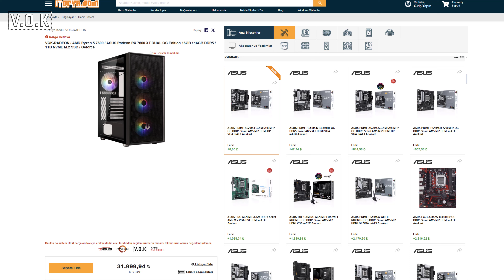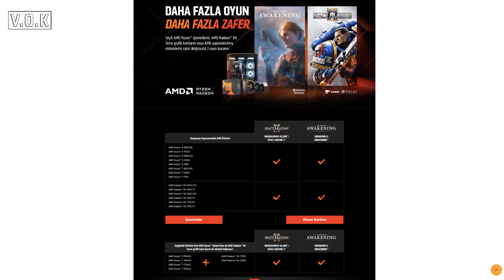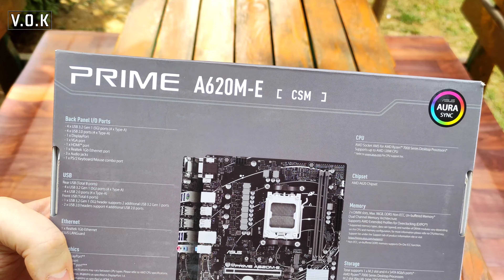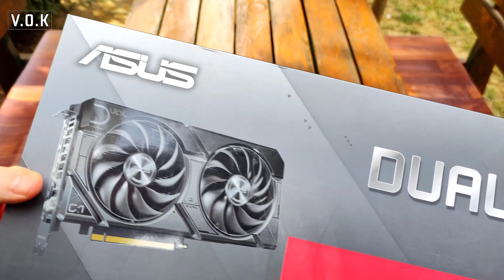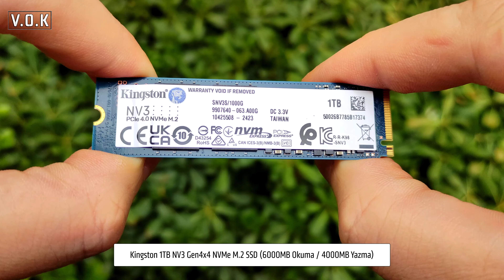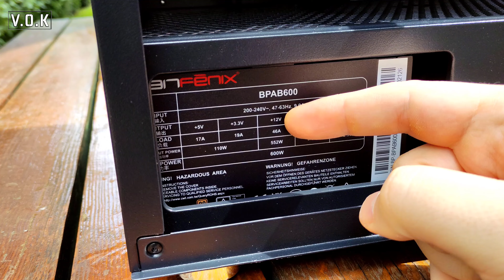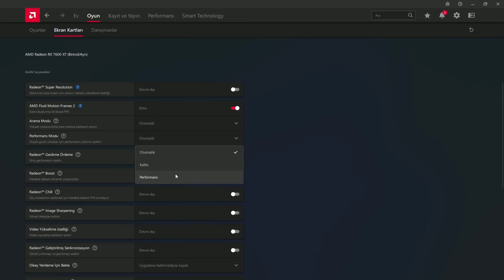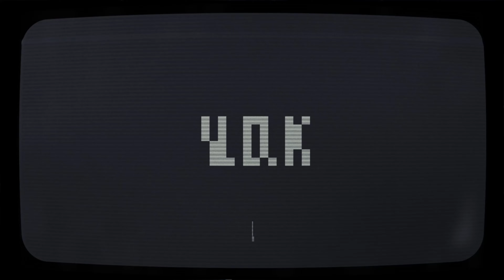ASUS DUAL RX 7600 XT 16GB Ekran Kartı İle AFMF 2 Testleri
Ürünleri bana gönderdiği için İtopya'ya teşekkür ediyorum.

AMD'nin yeni AFMF 2 Grafik Teknolojisini ASUS Bileşenlerden oluşan sistemle test ettik ve oyunlarda nasıl bir fark oluşturduğunu canlı şekilde ekrana getirdik. VOK RADEON olarak, tavsiye edilen OEM parçalarla oluşturduğumuz bu sistem, daha önceki sistemlerimiz gibi fiyat performans iddiası olan bir sistem değil bilginiz olsun. O sistemlerimizle karıştırılmasın. Sistemin 31.999TL fiyatla 100 adet stoğu olacak.

Videoda AFMF 2 testlerinin yanı sıra, FSR ile birlikte aynı anda kullanımla ilgili de bir performans testi yaptık ve HYPR-RX ile ilgili bilgilendirmelerde bulunduk. AFMF ile AFMF 2 arasındaki farklara değindik ve AFMF 2' nin hangi yeniliklerle geldiğini tek tek açıkladık.

Canlı testlerle tüm performans farkını rahat şekilde görebileceksiniz. AFMF 2 ile oluşan FPS artışını sadece Adrenalin Performans Ölçümünden izleyebileceğinizi unutmayın. Umarım AFMF 2 hakkında sizleri bilgilendirebilen bir video olabilmiştir. İyi seyirler.

(Bu videoda sistem OEM parçaları tavsiye edilmektedir ve birbirinden bağımsız ürünlerden oluşmaktadır. Her bir ürünün ayrı fiyatı ve garantisi bulunmaktadır. Tavsiye edilen hazır sistem parçaları tek bir ürün değildir.)

Video İçeriği:
00:00 - VOK RADEON Sistem Fiyat İddiası Olan Bir Sistem Değil
01:01 - AMD Oyun Kampanyaları İçin Geçerli Ürünler Neler?
01:37 - Test Sisteminde Hangi İşlemciyi ve Soğutucuyu Kullandık?
02:16 - ASUS Prime A620M-E CSM Anakart Teknik Özellikleri
02:56 - CL46 Ram Tavsiye Ediyor Muyuz?
03:32 - ASUS Dual Radeon™ RX 7600 XT OC Edition 16GB Ekran Kartı
04:40 - Depolama Bilgileri
04.53 - Kasa ve Güç Kaynağı Bilgileri
05:18 - AFMF Nedir? AFMF ile AFMF 2 Arasındaki Farklar Nelerdir?
06:09 - AFMF 2 Aktif Edildiğinde Çıkan Menüler Ne İşe Yarıyor?
07:12 - AFMF 2 ile Monitörün Tazeleme Oranının İlgisi Nedir?
07:39 - HYPR-RX İle İlgili Bilgilendirme
08:10 - Cyberpunk 2077 | AFMF 2 Off vs AFMF 2 On
08:40 - Cyberpunk 2077 | AFMF 2 Off vs AFMF 2 On | FSR On
09:10 - Cyberpunk 2077 | AFMF 2 Off vs AFMF 2 On | FSR On | RT On
09:37 - Forza Horizon 5 | AFMF 2 Off vs AFMF 2 On
10:05 - The Last Of Us 1 | AFMF 2 Off vs AFMF 2 On
10:35 - The Last Of Us 1 | AFMF 2 Off vs AFMF 2 On | FSR On
11:07 - Marvel's Spiderman Remastered | AFMF 2 Off vs AFMF 2 On
11:33 - Genel Değerlendirme